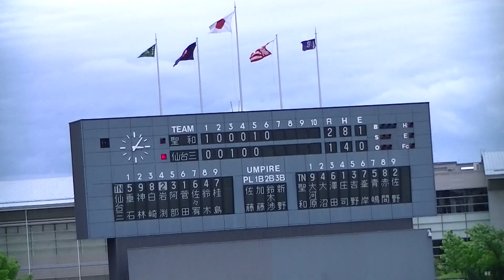聖和⇔仙台第三 平成30年度第12回春季宮城県高等学校野球 中部 地区大会